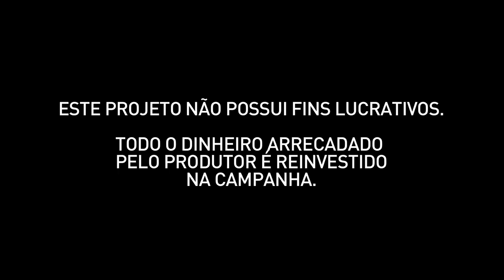Igor Kupstas (O2 Play) fala sobre o lançamento do filme "A Lei da Água"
Veja como foi realizada a distribuição e estratégias de lançamento do filme "A Lei da Água" que está em cartaz nos cinemas, com o diretor da O2 Play, Igor Kupstas.

*Lançamento do filme via Catarse (contribuição coletiva)
*Cinema comercial sob Demanda
*Distribuição diferenciada

Você pode encontrar o filme nos seguintes lugares:
iTunes - Acesse (Extras somente compra em HD)